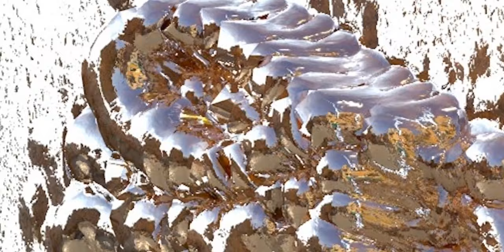Elephants, somewhere in Italy, where?